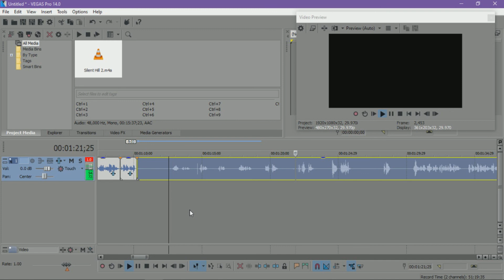Silent Hill 2 - Análise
Silent Hill 2 é um jogo eletrônico de terror de sobrevivência desenvolvido pela Team Silent e publicado pela Konami. É o segundo título da série Silent Hill e foi lançado para PlayStation 2 em setembro de 2001, com uma versão para Xbox estreando em dezembro e uma para Microsoft Windows em dezembro de 2002. A história é focada em James Sunderland, um viúvo que viaja para a cidade de Silent Hill depois de receber uma carta de sua falecida esposa lhe informando que está a sua espera. A jogabilidade envolve navegar pelos diferentes locais da cidade, adquirir itens, solucionar quebra-cabeças e enfrentar uma variedade de tipos de monstros.

Bem-vindos ao meu canal, eu sou o Bones e no vídeo de hoje farei uma análise de Silent Hill 2, um dos maiores clássicos do Survival Horror!